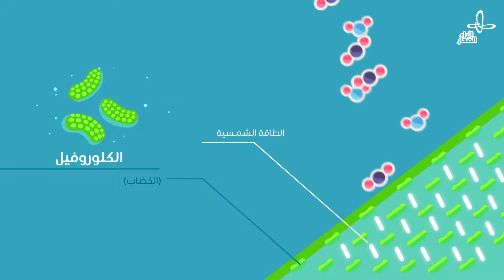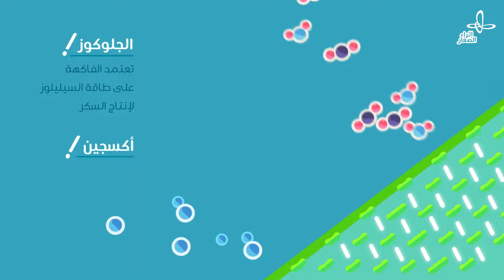الحلقة الأولى: ما هي عملية التركيب الضوئي؟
سلسلة علمية تعليمية ممتعة للأطفال، تدور أحداثها بين (روبو) و(ريم) اللذين يتشاركان المتعة والمعرفة معًا.